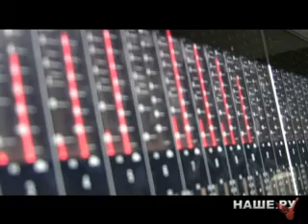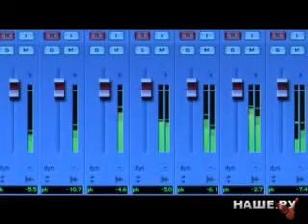IV Серия. Хроники записи нового альбома "Мир"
Хроники записи альбома "МИР"